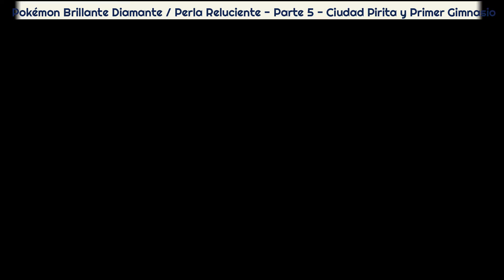Pokémon Brillante Diamante y Perla Reluciente - Parte 5 - Ciudad Pirita y 1er Gimnasio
Llegamos a Ciudad Pirita para enfrentar al primer líder de gimnasio y conseguir la primera medalla.

Ya pueden ingresar a la MexaGeeks Store: productos que traen alegría, color y diversión a tu vida. El paraíso Geek en plena Tacotitlán.

Donde podrán comprar los productos oficiales de El Molcajete Squad, junto con figuras coleccionables, funkos, accesorios para consolas de xbox, nintendo, playstation y PC, playeras, lentes, stickers, vinilos, gadgets y accesorios geeks en nuestra tienda en línea: